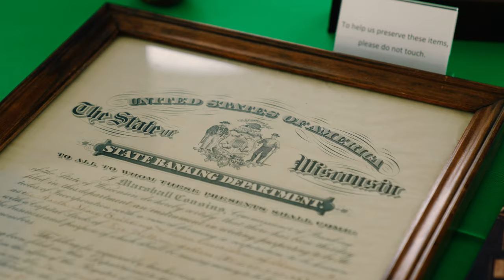North Shore Bank's 100th Anniversary Celebration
No better way to celebrate our 100th anniversary than by giving back to the future of financial wellness! 💯

Check out this recap from yesterday's celebration! 👀 📸  A time capsule, speeches from our Executive Chairman, President & CEO, and other state and local officials, CAKE... and so much more.

We're so grateful for our customers and to the community for your support since our humble beginnings. Here's to the next 100 years! 🙌 🎉

Member FDIC | Equal Housing Lender | EOE